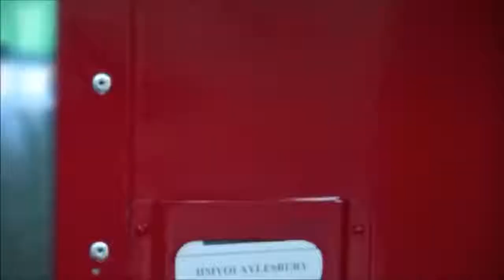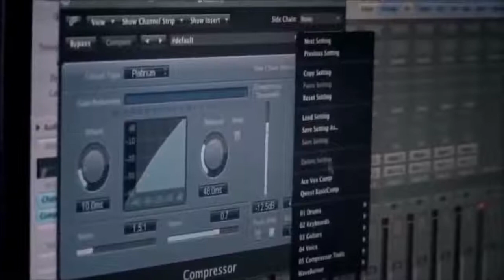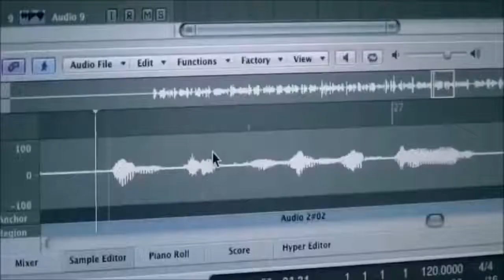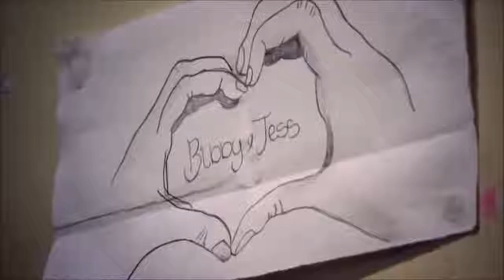Inside The UK's Toughest Youth Prison Full Prison Documentary HD 2017 1